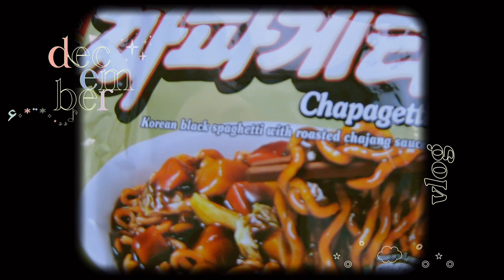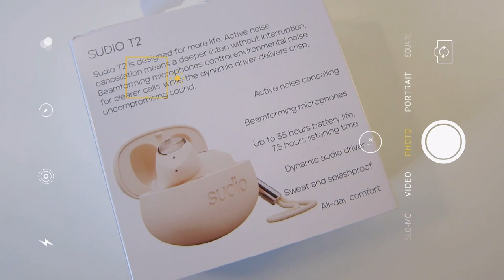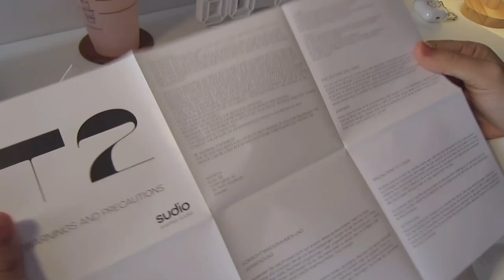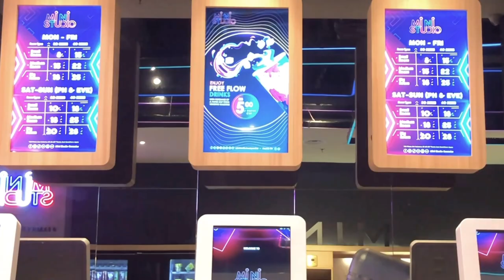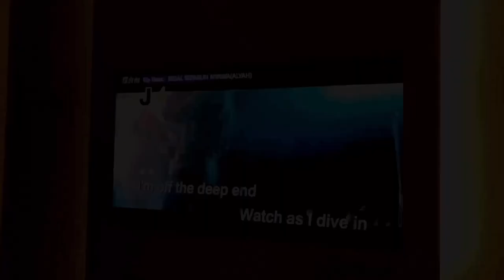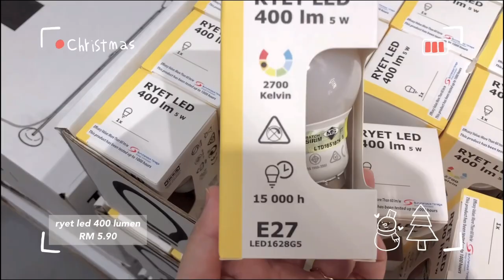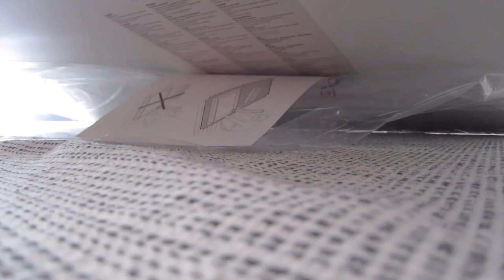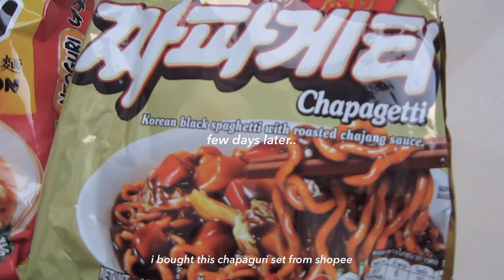vlog | unboxing SUDIO T2, cooking the famous "PARASITE" ramdon, IKEA small haul, spent time with fam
Hi! ·͜  · ♡
this is my last video for 2021.

please don’t shy to leave me a comment  •̥  ̫  •̥
have a great day and Happy New Year!

Sudio, Sudio Review, Sudio Earphones Review, Sudio T2, Sudio T2 Review, malaysia vlog, aesthetic vlog, aesthetic vlog productive, chill vlog